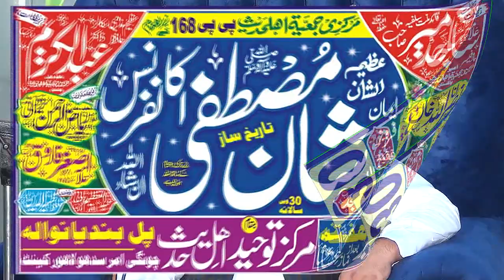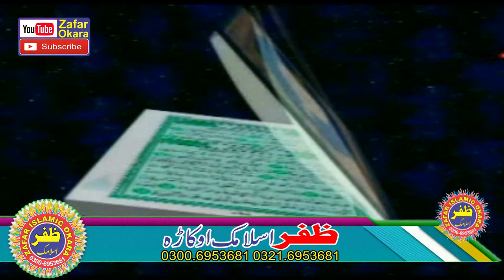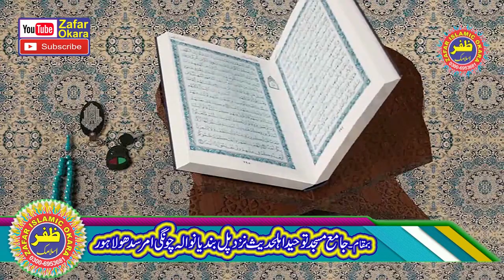Molana Hafiz Saif ur Rehman Asim Topic Muhabbat e Rasool.2021.Zafar Okara